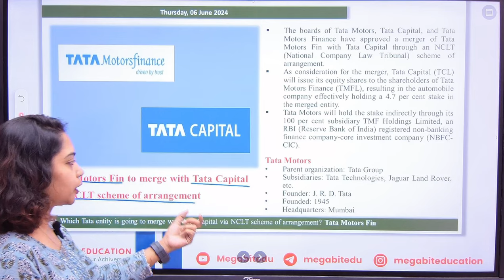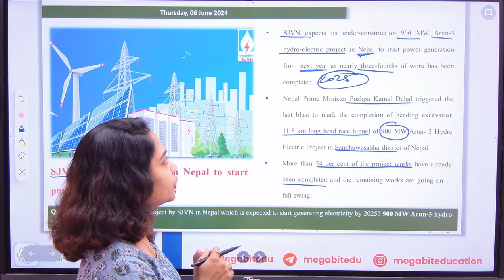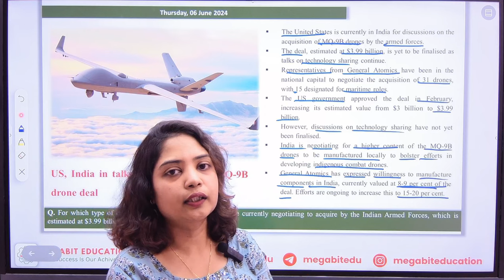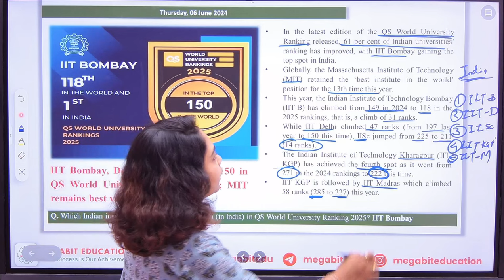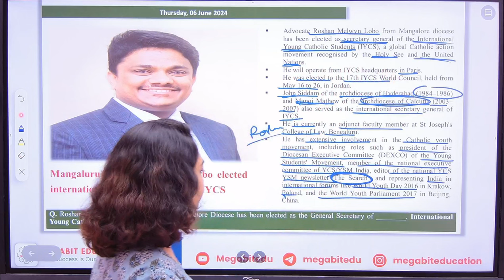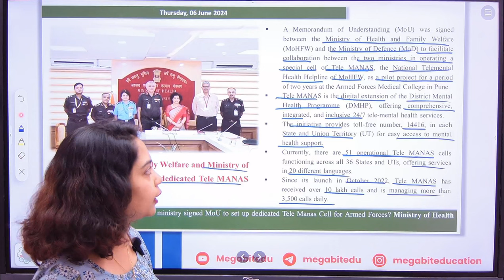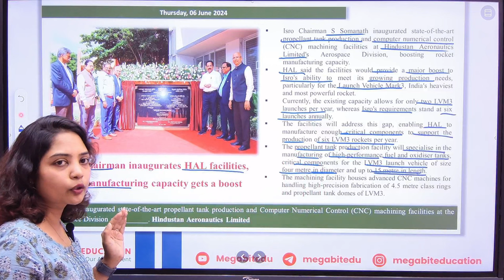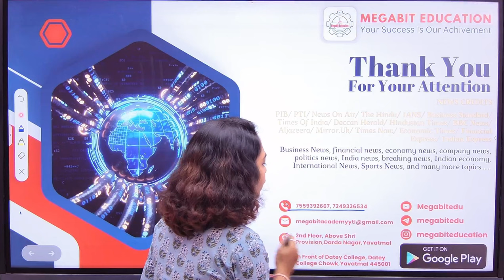Current Affairs Class | Daily CA & News | 6 Jun 2024 by Kalyani Mam @Megabitedu | Marathi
BANKING FOUNDATION AND ENGIEERING APTITUDE (CAMPUS RECRUITMENT TRAINING)

📌 New Batches are Starting 📌
🟣नवीन बॅचेस माहितीसाठी, कृपया खालील फॉर्म भरा

वैशिष्ट्ये
1. बेसिक पासून अॅडव्हान्सपर्यंत मार्गदर्शन
2. 100+ टेस्ट उपलब्ध
3. PDF स्वरुपात नोट्स उपलब्ध
4. Recorded Lecture
5. Unlimited View
6. Free Weekly Test

📲For admission related queries; Please Call:-
Address :

Code: D66NCR